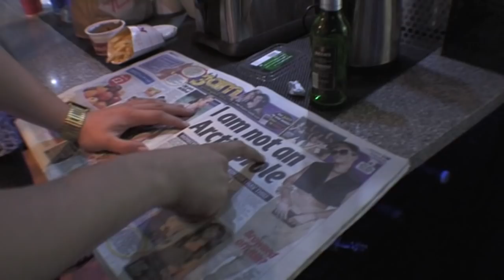The View From... The Bank Holiday pt 1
The first installment of the Arctic Monkeys Bank Holiday adventure.

Filmed by Zerobelowuk